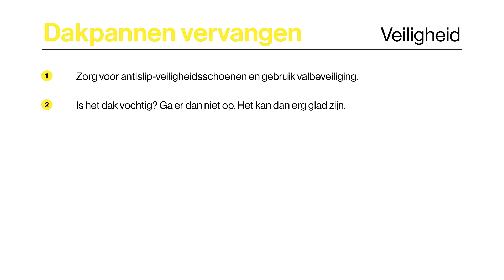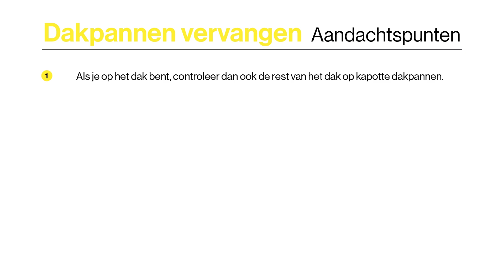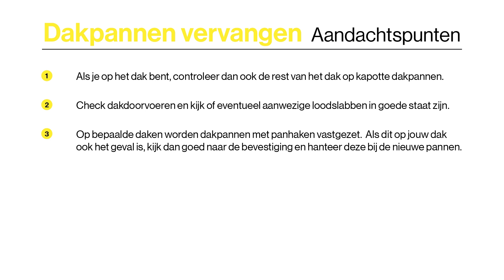Hoe een kapotte dakpan vervangen?